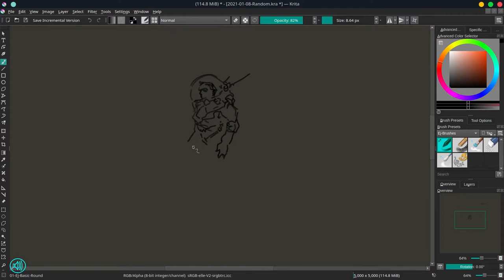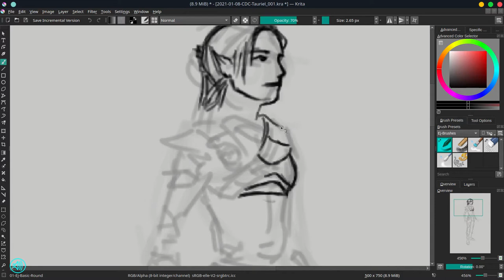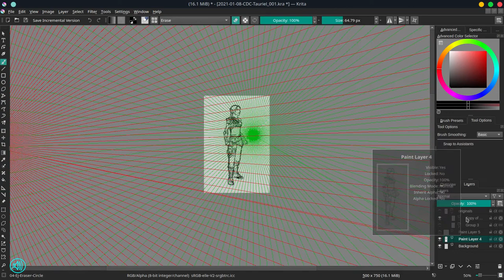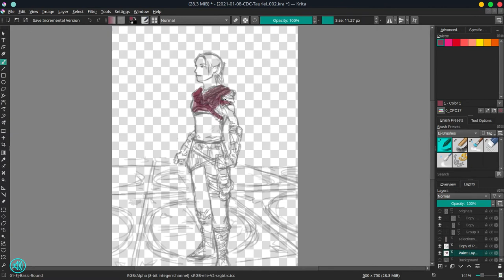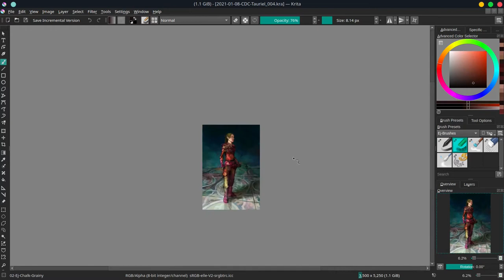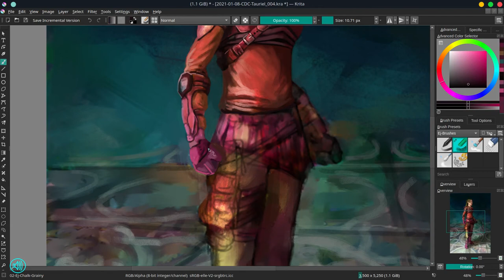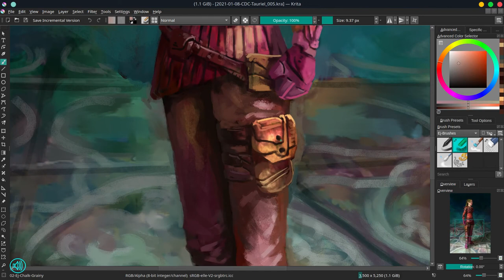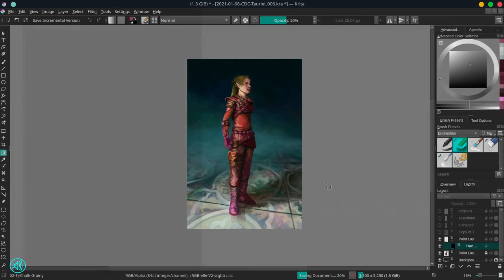Tauriel - Elf Ranger - Digital Painting Narrated Timelapse - Krita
This is my entry for the January 2021 Character Design Challenge. I originally wanted to draw Arwen as my middle Earth character to redesign, but at the last minute, I decided to do a more soldier-y Tauriel.

Thanks to Ramin Afshari of sketchzone.net, Derryl Verret, and Jason for helping me refine this speed painting.

Artists mentioned in the video; Derryl Verret, Ramin Afshari, Jason, David Revoy

CORRECTION: I kept mentioning that the floor is marble floors. I actually meant ceramic tile floors. Please disregard my marble floor comments.